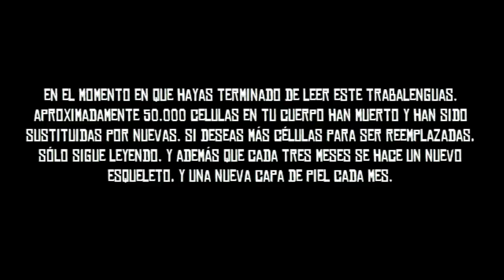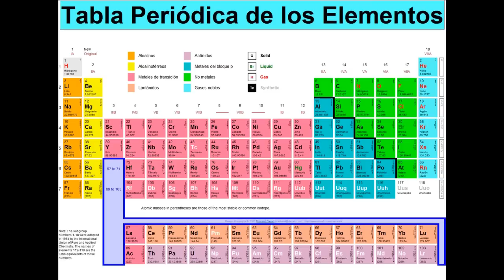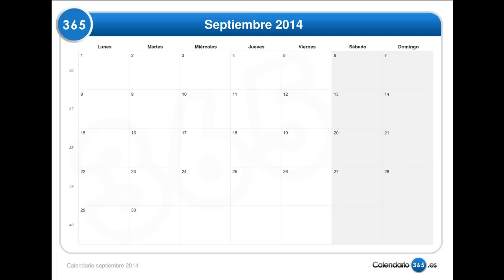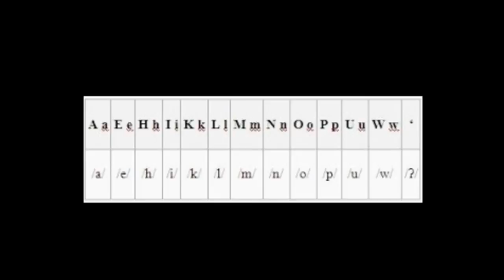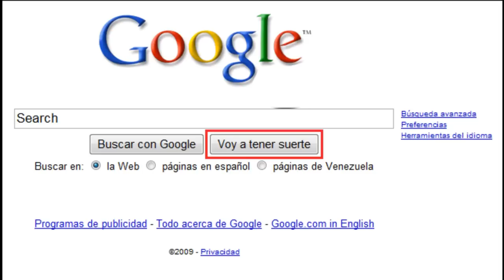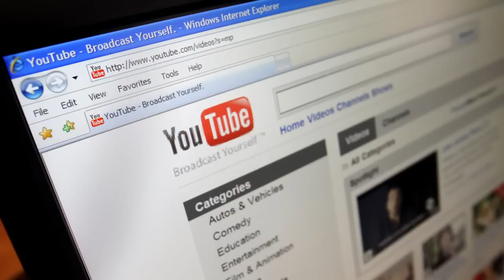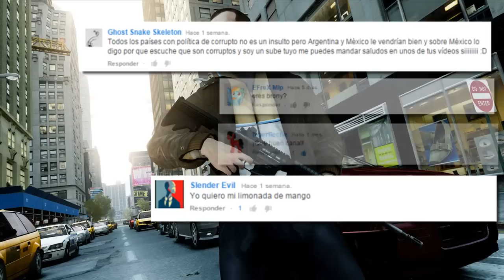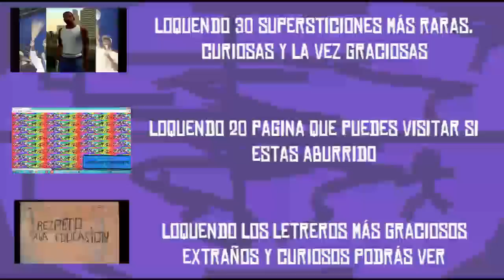50 curiosidades que probablemente no conocias tercera edición 2015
estas son las 50 curiosidades que tal vez no conocias y es la tercera parte, esperen un momento esta es la tercera parte, eso quiere decir que half life 3 esta confirmado =3.

música usada-
Adventure Time Credits Music - (Island Song) - 8bit Chiptune Version
Interrobang Pie - Clash with Dash
Interrobang Pie - Final Day Area
Interrobang Pie - Rarity_ 100% Real Shopping Experience

programas usados-
Photoshop Cs6
TextAloud
Vegas Pro 9.0
MAGIX Video deluxe MX Premium
Windows Live Movie Maker
aTube Catcher
AIMP3